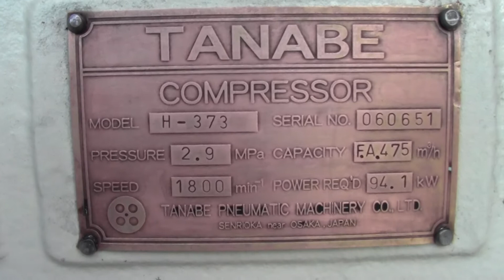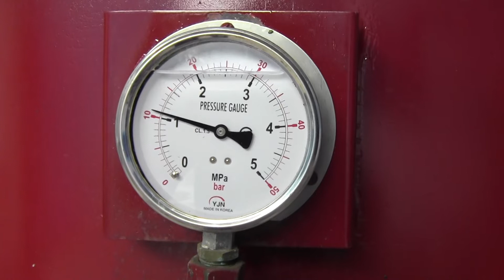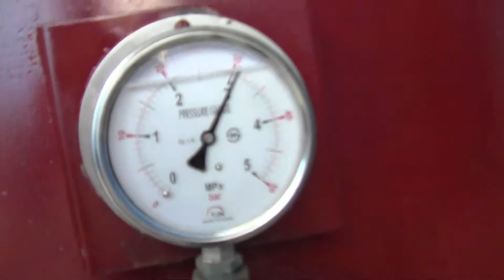TANABE AIR COMPRESSOR TYPE :- H 373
SRL.NO : 060651

BRANDS:

ALFA LAVAL
AKASAKA
B & W
DEUTZ
DOXFORD
FIAT
HANSHIN
MAK
MAN
MITSUBISHI
STORK WERKSPOOR
SULZER
WESTFALIA
& OTHERS.